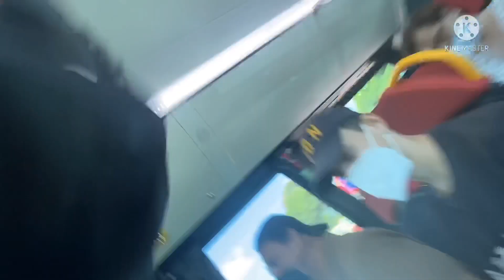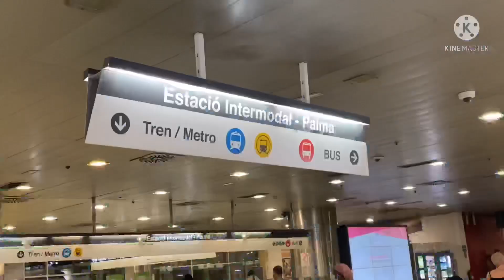Santa Ponsa to Palma city Mallorca by bus #1, Spain ( 20/08/2021)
Santa Ponsa to Palma city by bus 103. It was a good journey and within 35 minutes, we arrived in the centre of Palma.
It was very easy to pay the bus tickets, payment was with contactless bank card. Prices are cheaper than Belgium.
We enjoyed to visit the city center and the famous cathedral of Palma Mallorca, which was a very historical place that gave outstanding views.
My daughters visited the historical Palace Museum next to the cathedral.
Bikas.

De Santa Ponsa à Palma avec le bus 103. C'était un bon trajet et en 35 minutes, nous sommes arrivés au centre de Palma.
Il était très facile de payer les billets de bus, le paiement se faisait par carte bancaire sans contact. Les prix sont moins chers qu'en Belgique.
Nous avons appréciés de visiter le centre-ville et la célèbre cathédrale de Palma de Majorque, qui était un lieu très historique qui offrait une vue exceptionnelle.
Mes filles ont visité le musée du palais historique à côté de la cathédrale.

Bikas.